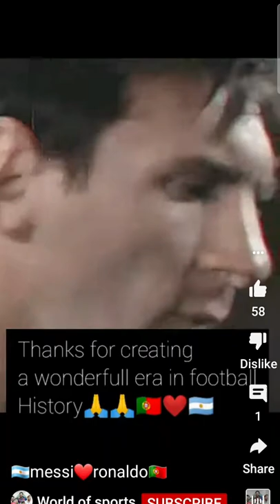THANKS#FOR CREATING# A#wonderful#era in FOOTBALL HISTORY pothugal♥️Argentina